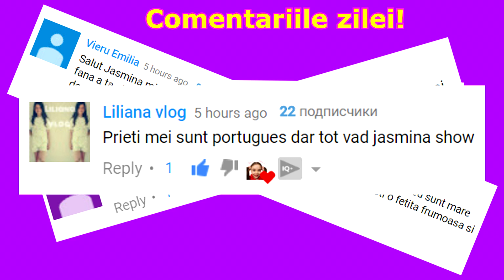Bunelul s-a urcat in CIRES | Taticu vorbeste cu Capra | Bunica si-a sadit Nepotelele in gradina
Va iubim si va pretuim foarte mult!

Daca doresti sa imi trimiti o scrisoare,colet,cadou sau orice altceva le poti trimite pe aceasta adresa :
Rep.Moldova,or.Chisinau,of.postal Mircea cel Batran 3,casuta postala 1662